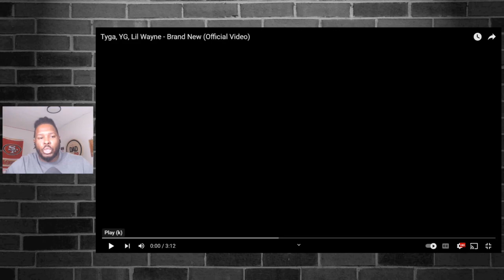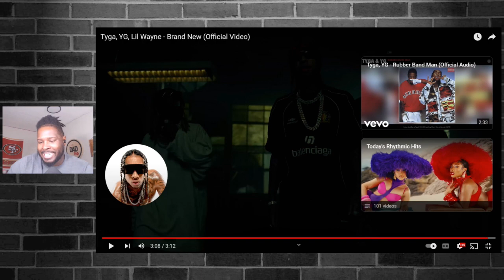Lil Wayne Don't Miss | Tyga X YG X Lil Wayne Brand New Reaction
I react and review this new song called, "Brand New" with Tyga, Lil Wayne, and YG.